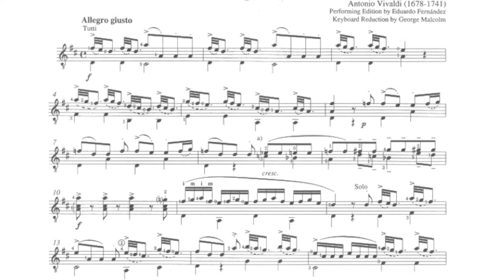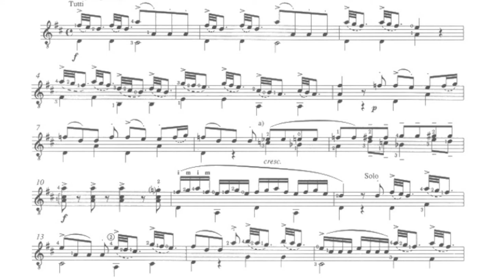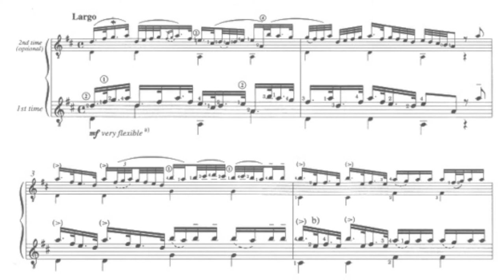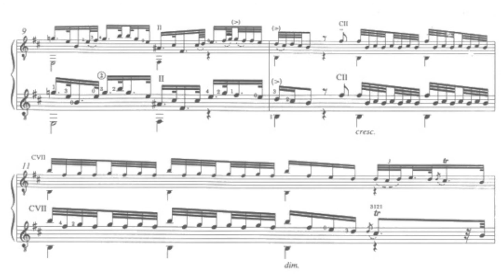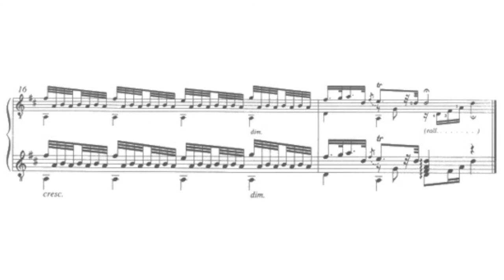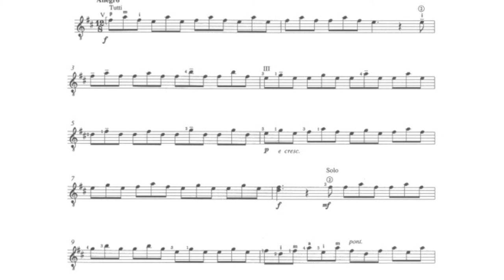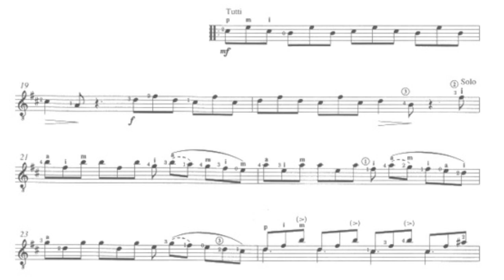Concierto de Vivaldi en Re RV 93 🎸Backing track (Guitarra y orquesta)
Backing track del concierto para guitarra (mandolina) y orquesta de Antonio Vivaldi Rv 95.